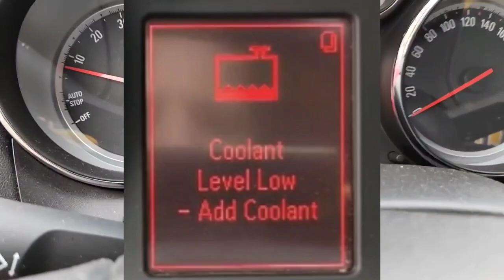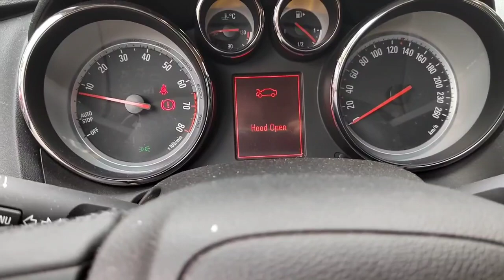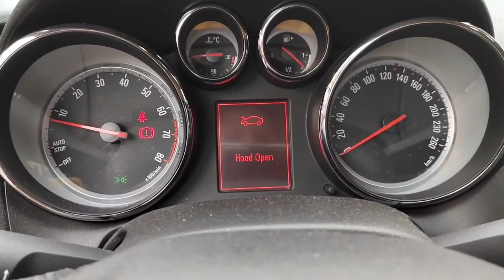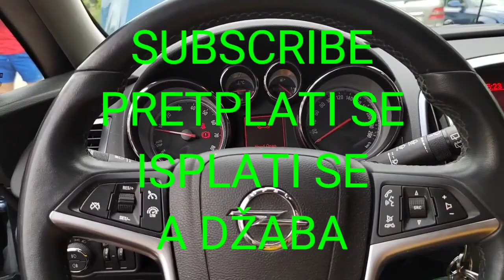OPEL VAUXHALL ASTRA J, PROBLEMI SA MANJKOM ANTIFRIZA, COOLANT LEVEL LOW, - ADD COOLANT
PRETPLATI SE
ISPLATI SE
A DŽABA